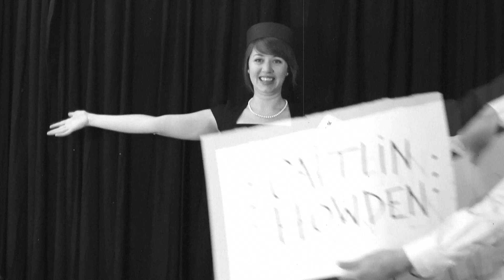GIANTS V: Caitlin Howden has the hat for you!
Does the fast-passed hustle bustle of the modern life give you the blues? Three-time Canadian Comedy Award, Caitlin Howden, has the just the hat to cheer you up! You'll be skipping down the road singing "lippity skip, jiminy cricket" in no time at all.

On March 24th, Caitlin Howden will star in MURDER BY DEATH, a new old-timey radio play chock full of murder, death, love and train rides. It's all part GIANTS V at The Cultch, a big-thinking comedy show that also features stand-up Katie-Ellen Humphries, sketch group Furious Anger Fun Hour and improv duo Hip.Bang!

For more info on the show, the guests, and for more videos,